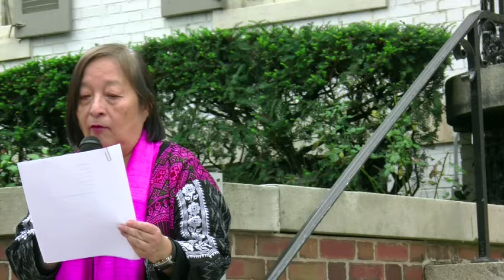100 Thousdan Poets for Change: Washington, DC - Kyi May Kaung, Burma Part 3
100 Thousdan Poets for Change: Washington, DC - Kyi May Kaung, Burma Part 3
Poetry Walk of Shame

Reading at the Burmese Embassy

Poet - Kyi May Kaung

Video Produced by "This Light: Sounds for Social Change"